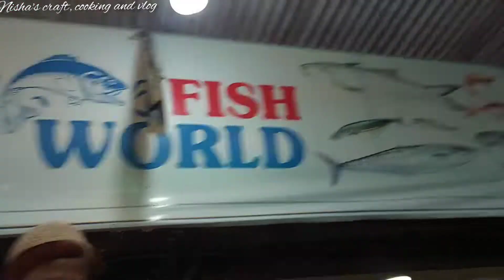साताऱ्यातील फिश मार्केट | खेकडे साफ कसे करायचे?? खेकडा रस्सा रेसीपी | ओले बोंबील फ्राय रेसीपी vlog12